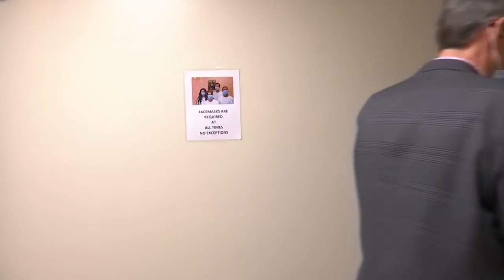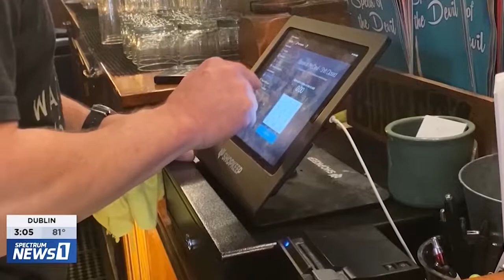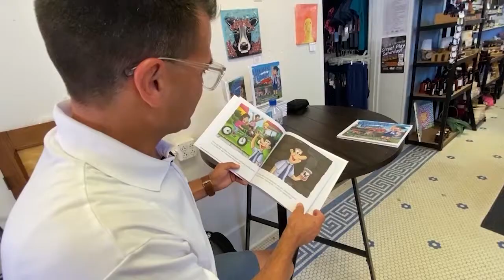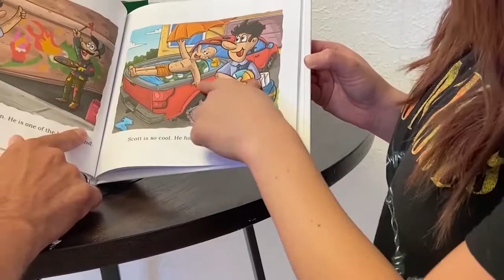Ryan Schmelz Anchor/Reporter Reel April 2022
00:00 - 2:24  - Anchor/Reporter montage
02:24 - End - Story examples